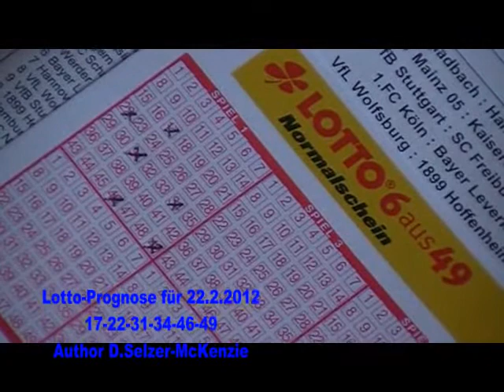Lotto Prognose für 22.2.2012 SelMcKenzie Selzer-McKenzie